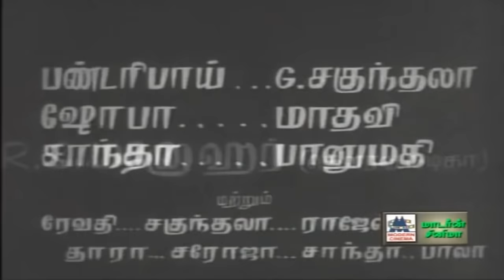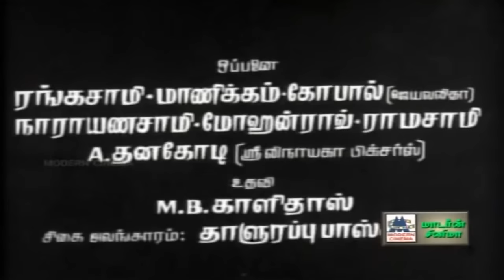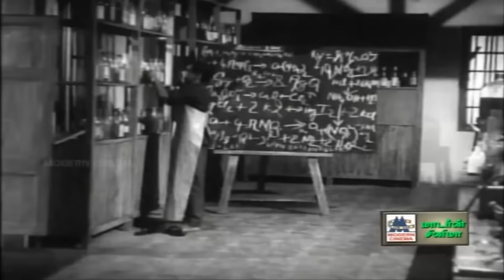Nee Movie 4K MSV ன் இனிமையான இசையில், இளமையான ஜெயலலிதா, ஜெய்சங்கர் காதல் காவியம் நீ 4k யில்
Kanagashanmugam
Produced by T. K. Ramaraj
Written by Sakthi T. K. Krishnasamy
Starring Jaishankar
Jayalalithaa
Cinematography M. A. Rahiman
Edited by M. S. Money